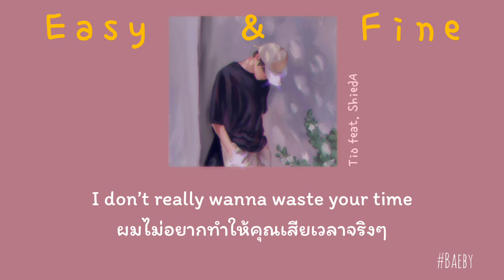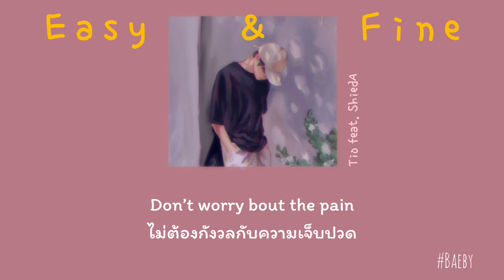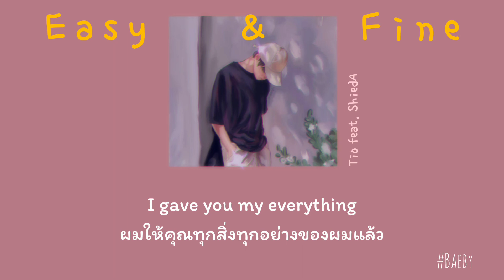Tio feat. ShiedA - Easy & Fine [THAISUB] แปลเ​พลงญี่ปุ่น​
Thanks for original Cr. ☀️

ฝากติดตามไอจีศิลปินด้วยนะคะ

เราทำPlaylistแยกเพลงญี่ปุ่น สากล เกาหลี ในช่องไว้ให้นะคะ เผื่อใครชอบหมวดไหนจะได้เข้าไปเลือกฟังดูได้สะดวก❤️

* ผิดพลาดประการใดขออภัย​ณที่นี้ด้วยนะคะ *